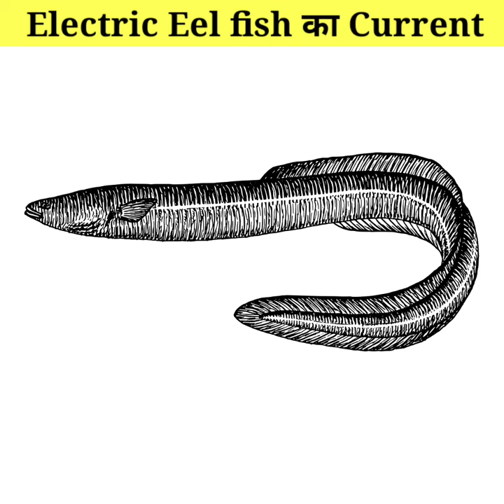Electric Eel fish का Current 🚫